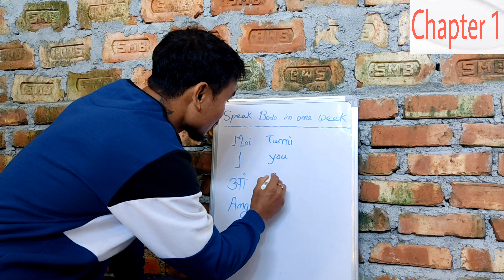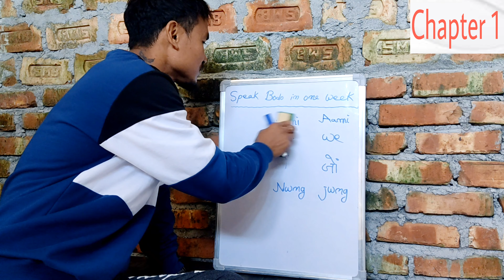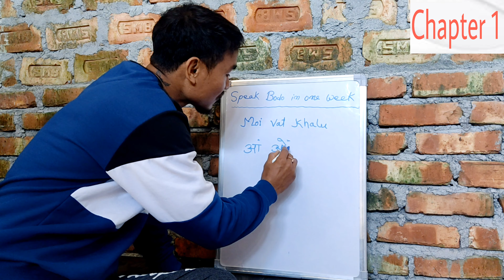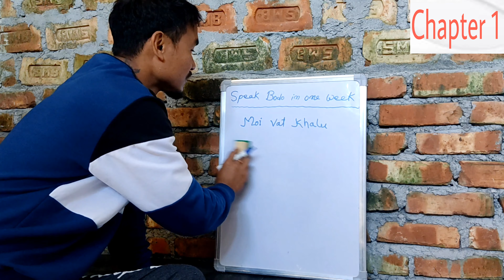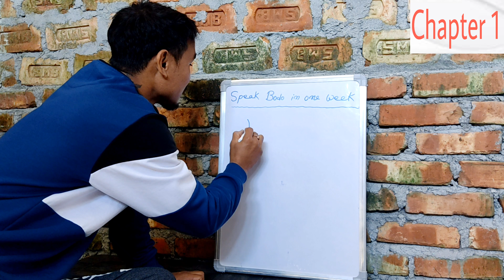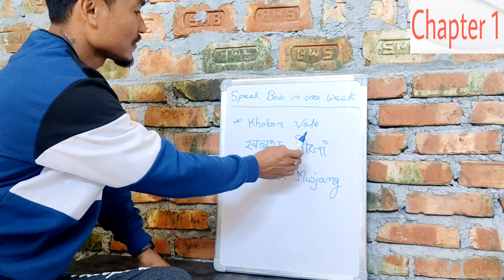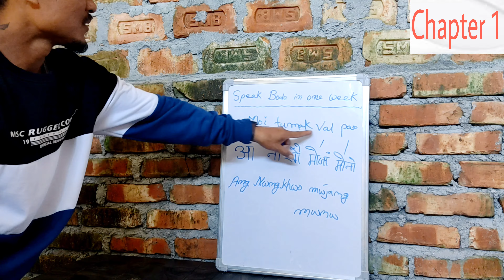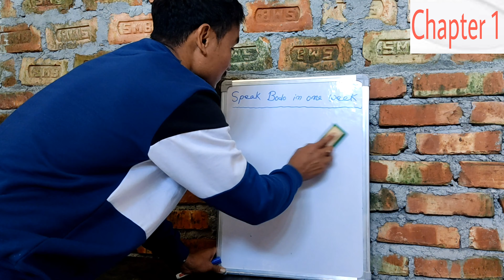Assamese to Bodo Translation || Learn To Speak Bodo || Bodo Spoken Course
Learn To Speak Bodo Language